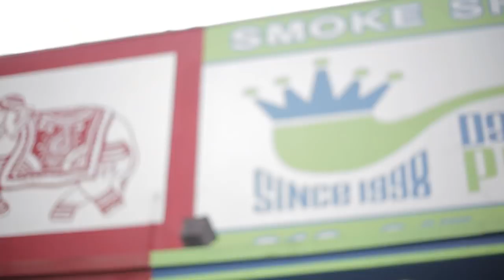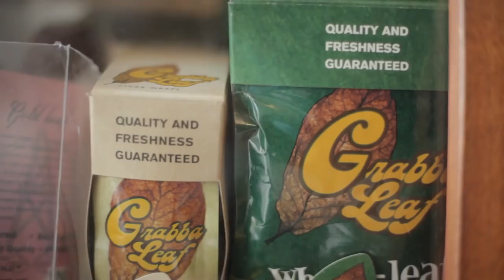VLOG: Day In LA with Mozzy 1 uptopfinnadrop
Mozzy Products:
1 Up Top Ahk [Explicit]
Baggage Claim
Fake Famous [Explicit]
Bladadah [Explicit]
Mandatory Check [Explicit]
Beautiful Struggle [Explicit]

Clothing:
Mozzy Logo T Shirt Merch Clothing 1 Up Top Ahk / Fake Famous / Bladadah CD

Vlog bts footage with Mozzy & Emozzy
Behind the scenes musicvideo footage.
Vlog day today in la

NEEWER 160 LED CN-160 Dimmable

Neewer Heavy Duty Light Stand, 3-6.5 feet/92-200 centimeters Adjustable Photographic Stand

Canon EF 50mm f/1.8 STM Lens

Glidecam HD-4000 Hand-Held Camera Stabilizer

Canon EOS 5D Mark II Full Frame DSLR Camera